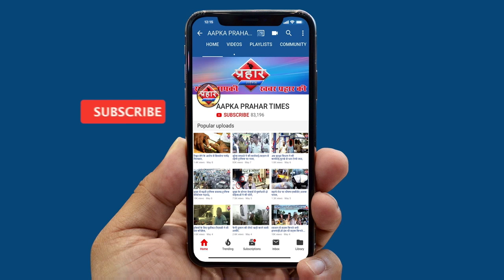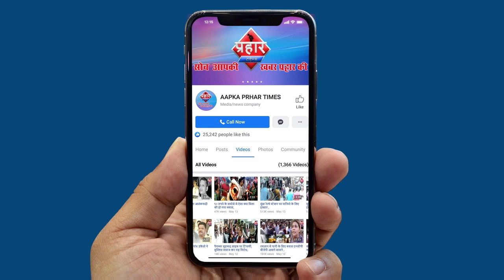मुम्ब्रा के सैनिक नगर में लगी भीषण आग लाखो का माल जल कर हुआ नुकसान ||Aapka Prahar Times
मुम्ब्रा के सैनिक नगर में लगी भीषण आग
लाखो का  जल कर हुआ नुकसान